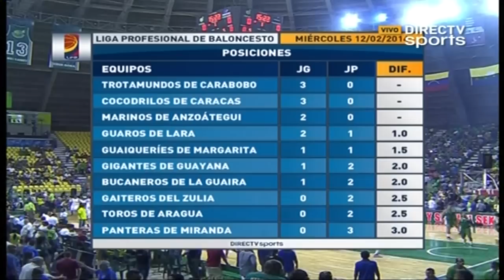La Virgen del Valle estuvo en el estreno de local de Guaiqueríes 2014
La patrona del oriente del país estuvo en el inicio de los juegos de Margarita en su fortín y recorrió el tabloncillo de Ciudad La Asunción